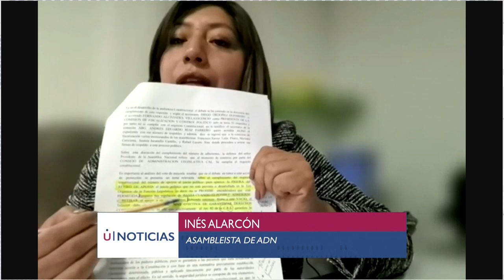De no reactivarse los juicios políticos a exfuncionarios, pueden haber destituciones - Inés Alarcón